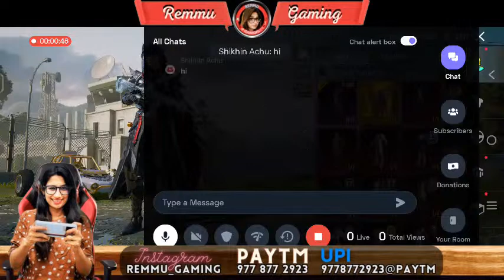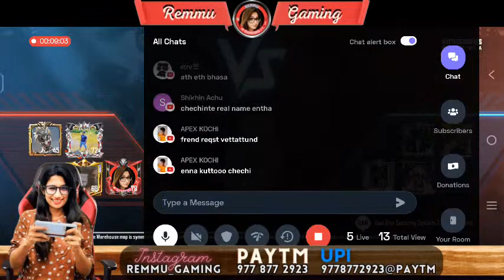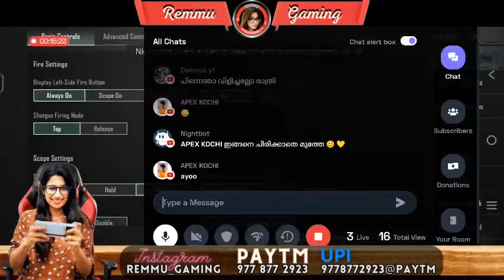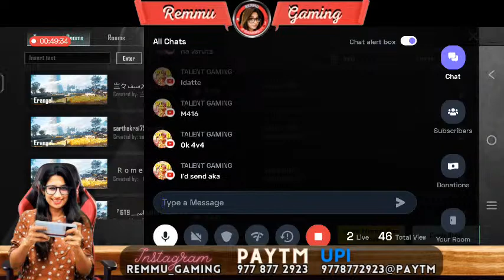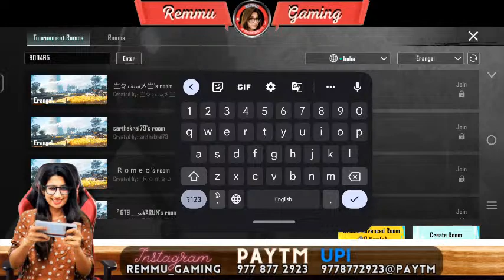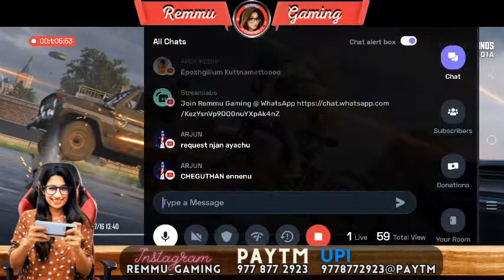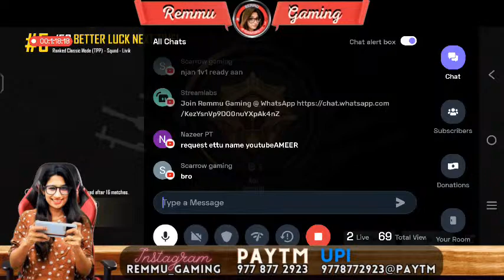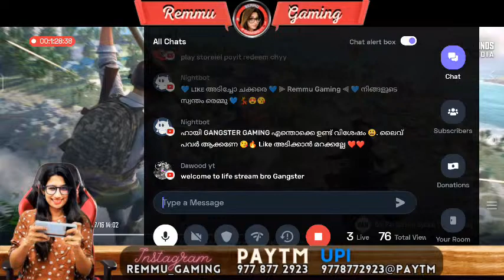Road To 1k | Bgmi Live Malayalam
❤️ 💛 💚 Remmu Gaming 💙 💜 ❤️

Welcome to Remmu Gaming's live stream on YouTube! Join me, Remmu, a professional BGMI player and GirlGamer, for an exciting gaming session of BGMI.

BGMI (Battlegrounds Mobile India) is a popular battle royale game that requires strategic thinking, quick reflexes, and excellent teamwork. As a pro player, I have a deep understanding of the game mechanics and am ready to showcase my skills in this live stream.

As a GirlGamer, I aim to inspire and empower other female gamers to pursue their passion for gaming and achieve their goals. I believe that gaming is for everyone, and I want to break the stereotype that only men can excel in this field.

In this live stream, you can expect to see intense gameplay, thrilling moments, and some of the most epic battles in BGMI. I'll be sharing some tips and tricks that I've learned through my years of experience in the game, as well as engaging with my audience and answering any questions that you may have.

So, grab your snacks and get ready for an adrenaline-pumping experience with Remmu Gaming's live stream featuring BGMI. Let's get started!

👩‍💻 STREAMED BY :- Remmu 💃 ❤️

📱 DEVICE : IQOO 9 5G Legend / Realme GT Neo 3T

❤️ 💛 💚 Follow 💃 REMMU on ❤️ 💛 💚

Chapters
00:00 Intro